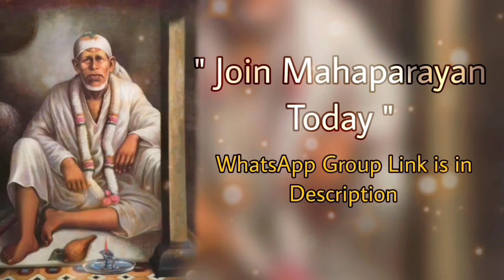साईं बोलते हैं~24/05/23 साईंबाबा का संदेश |मार्गदर्शन हिंदी में